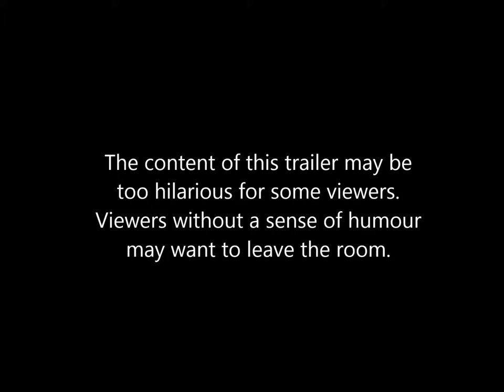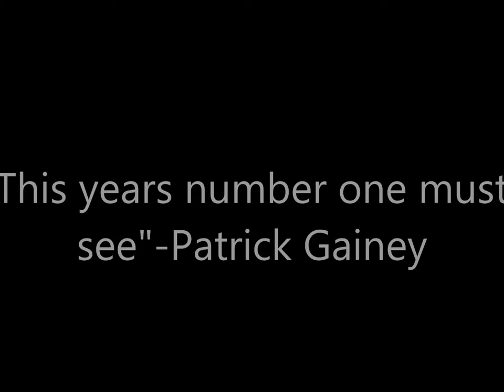To kill a Mockingbird (2013 Official Trailer)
Official TKM Trailer.